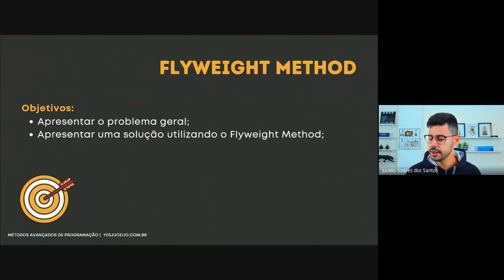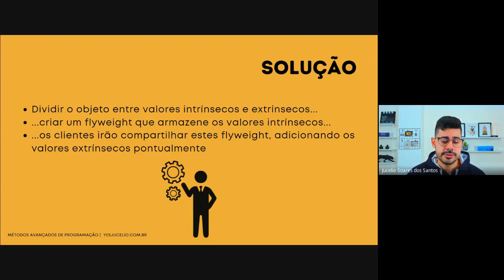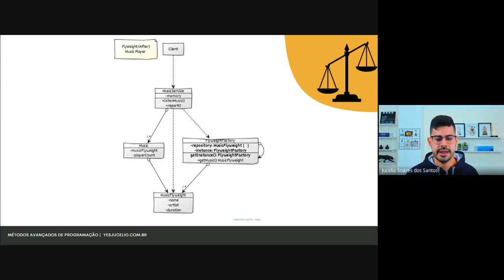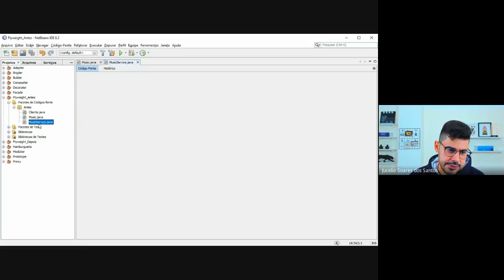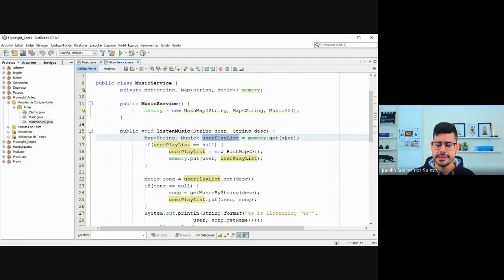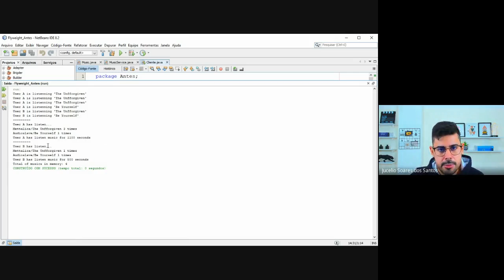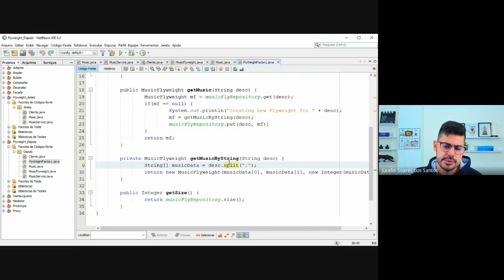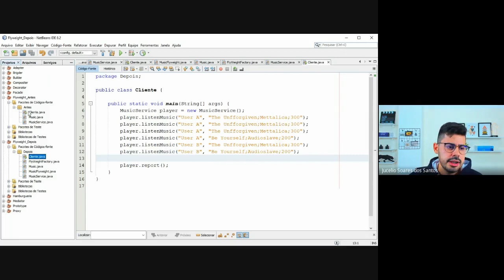Aula 20 - Padrões de Projetos Estruturais: Flyweight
Problema:

Como posso trabalhar com uma grande quantidade de objetos na memória de uma forma eficiente?

Solução:

Dividir o objeto entre valores intrínsecos e extrínsecos...
...criar um flyweight que armazene os valores intrínsecos...
...os clientes irão compartilhar estes flyweight, adicionando os valores extrínsecos pontualmente

Definição:

Usar compartilhamento para suportar grandes quantidades de objetos refinados eficientemente.